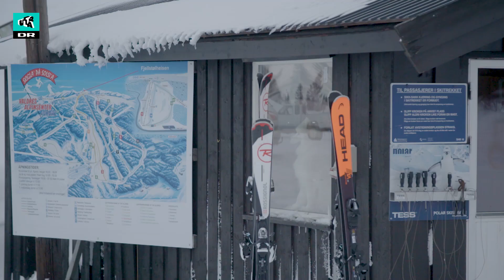Drama på pisten: Alle bliver uvenner! (5) | Ingen regler på ski | Ultra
Stemningen er dårlig i vennegruppen, så Tarik og Storm stikker af fra pigerne for at hygge sig alene på ski. Smilla synes, det er vildt tarveligt gjort, for er der overhovedet så meget pigedrama, når det kommer til stykket?